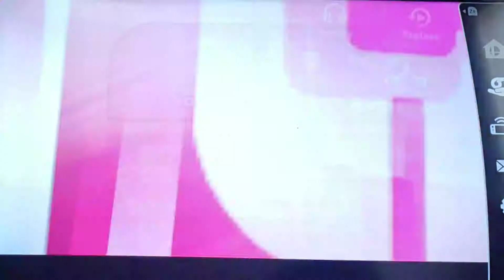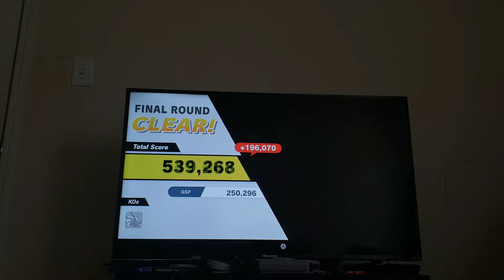Super Smash Bros Ultimate Challenges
Challenge session imma try and get all of these on video I feel like I might just post all them on here today and do some more the morrow so enjoy this there will be more for you to watch and enjoy and lemme no what yall think also what yall want to see